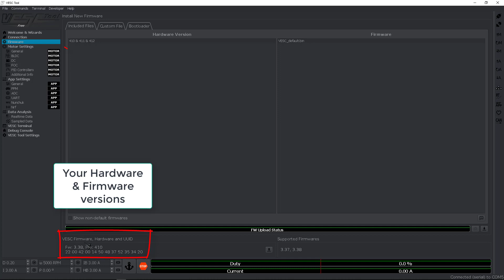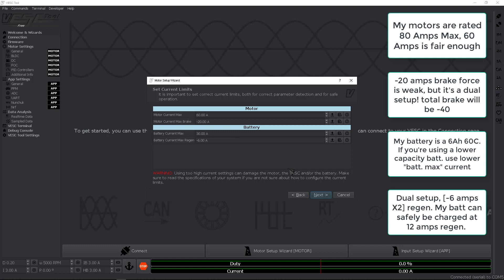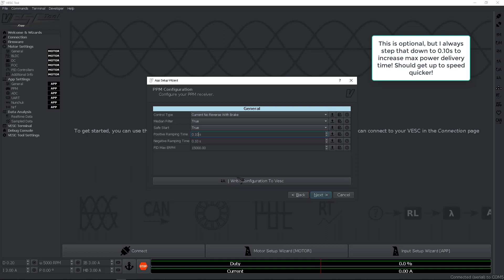How to configure the VESC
A quick tutorial on how to configure the VESC.